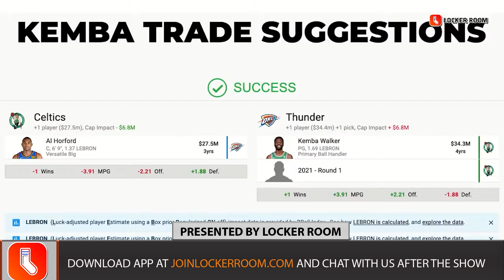Should Celtics Trade Kemba Walker for Al Horford?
Is an Al Horford return the best bet for the Celtics in a Kemba Walker trade? The Thunder's big man, who just turned 35,  averaged over 14 PTS, 6 REBS, and 3 ASTS this past season. Walker is due over $35 Million for the next two seasons, while Horford starts at $27 million this upcoming season before his guaranteed money drops to $14.5-million. This move will help the Celtics escape from the fear of paying the tax if they make a move, like bringing back Evan Fournier .

Horford signed with Boston back in 2016 and played three seasons with the team, before declining to resign and move on to Philadelphia in 2019. Despite fans complaining about his contact, Horford made the All Star team in 2017, was considered a leader who did the right thing to help the team, and spoke up when needed in the locker room during his time in Boston. How much can he help the Celtics now two years later? Who is better for the Celtics, Kemba Walker or Al Horford? The Garden Report discuss the possibility, and how it will impact the team.